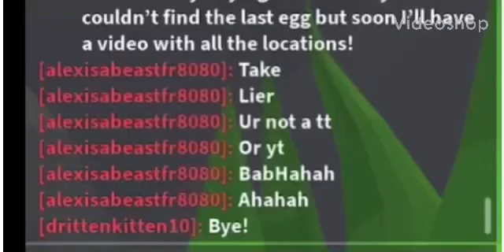When people think you’re making a fake video for YouTube lol 😂